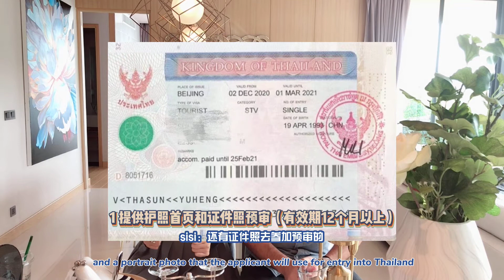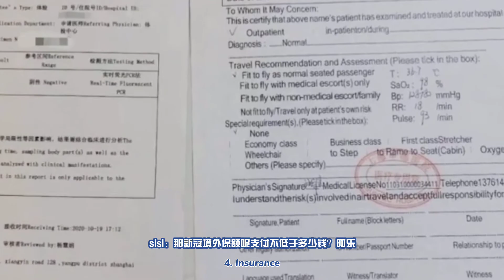VIP Thailand - Explore Phuket island EP.2 - STV Visa - Special Tourist Visa.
STV Visa - Special Tourist Visa
Recently, many clients have inquired about STV visa, so let’s talk about it with VIP Thailand today!
VIP Property Development Thailand is one best property developers in Thailand.
We now consist of 3 major projects in Phuket. Great projects for both stay and investment.
1. VIP Mercury Condominium with 516 units for sale in Rawai, Phuket, Thailand.
2. VIP Galaxy Villa with 114 villas in Rawai, Phuket, Thailand.
3. VIP Great Hill with 215 units in Naiyang, Phuket, Thailand
[ ONLY FOR A BETTER LIFE VIP THAILAND ]
🚩 สอบถามข้อมูลได้ที่ Line: @vipthailandphuket
🚩Inbox us: m.me/vipthailandholdingsgroup